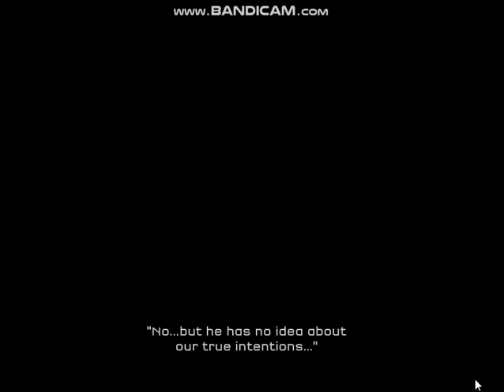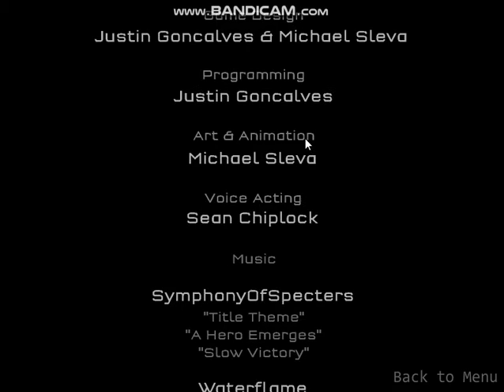The end of globex? - strike force heroes part 5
whats up guys jack here from jackp247 and today i am playing strike force heroes a game that i used to play when i was a kid and have loved for a very very long ass time if you would like to play the game you can click the link here

feel free to come watch me livestream games like dead by daylight, cod black ops 3 and other games

love ya all peace out